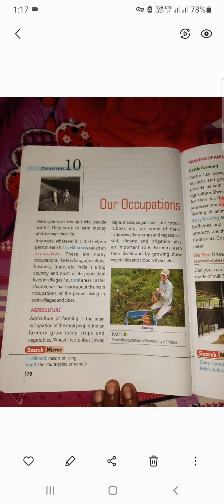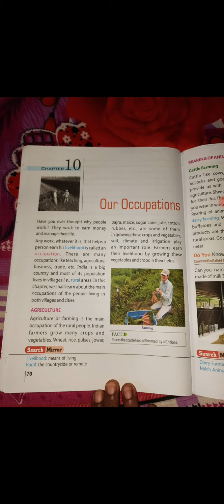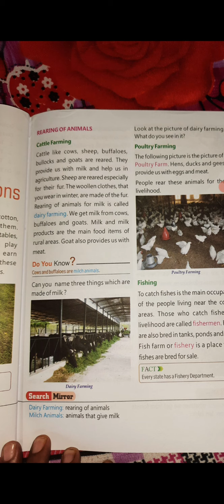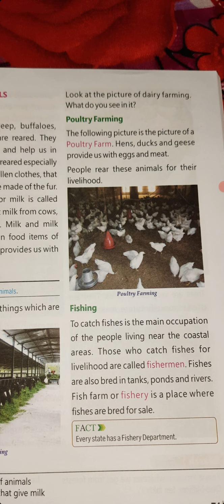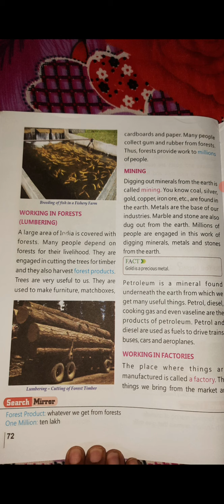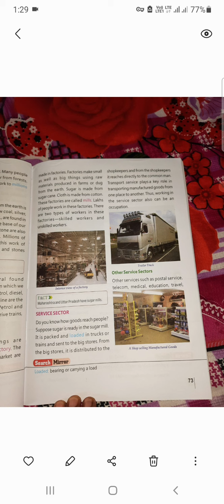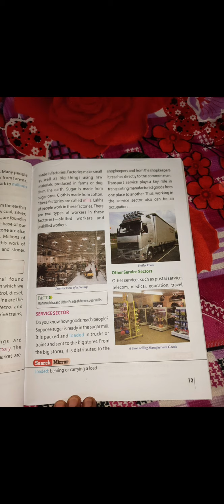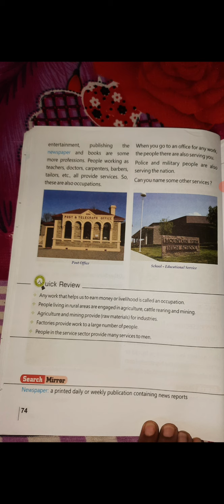CLASS 3 ,SOCIAL STUDIES, CH-10 OUR OCCUPATIONS BY ANURAG SIR